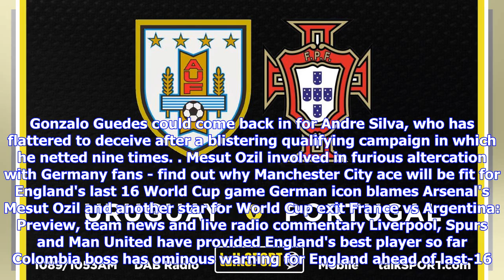Breaking News | Uruguay vs Portugal: Preview, team news and live commentary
Cristiano Ronaldo and Luis Suarez face off as Portugal and Uruguay go head-to-head for a place in the World Cup quarter-final. Uruguay breezed through Group A, winning all three games without conceding, while Portugal were forced to settle for second place in Group B after draws with Spain and Iran. Ronaldo’s phenomenal hat-trick against Spain proved crucial in the final group standings, sending Portugal through by a single point over Iran Ronaldo sits in joint-second place in the race for the W...